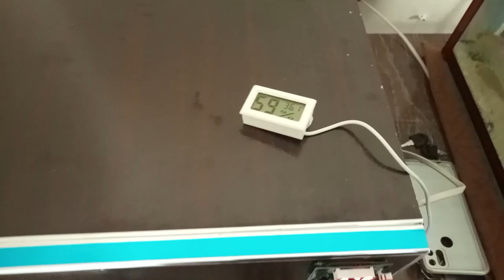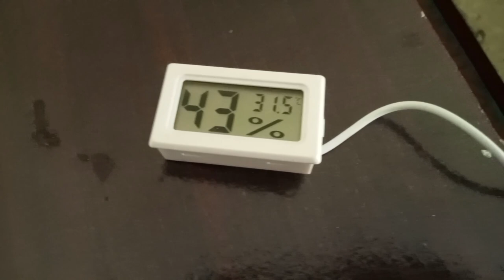Mini Zoo Ma Ronak Lag Gai 😀 Cat Ny Quails Ko Zakhmi Krdiya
Asslam-o-Allikum Friends!